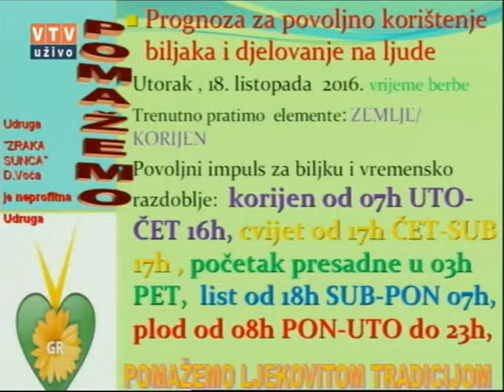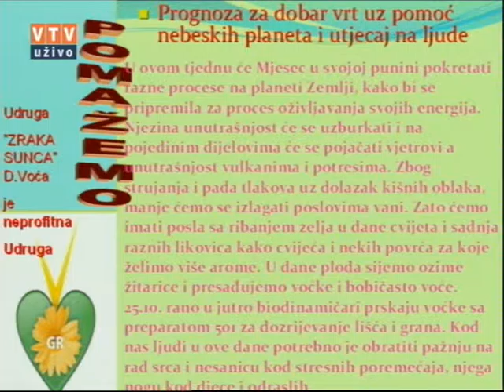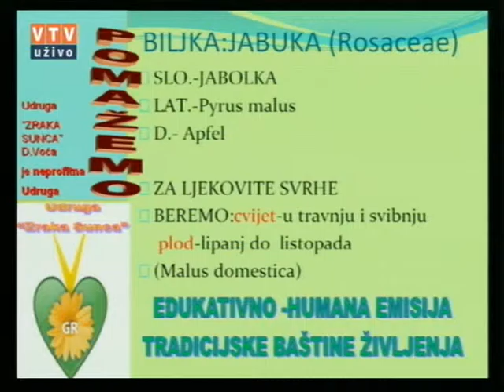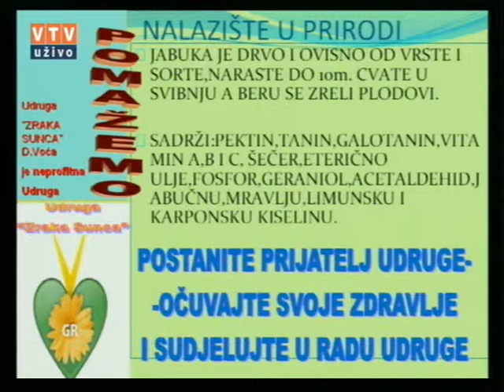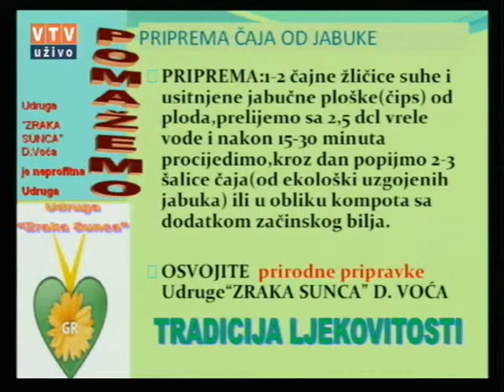Velike tajne malog vrta "JABUKA" 18 10 2016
"Jabuka"